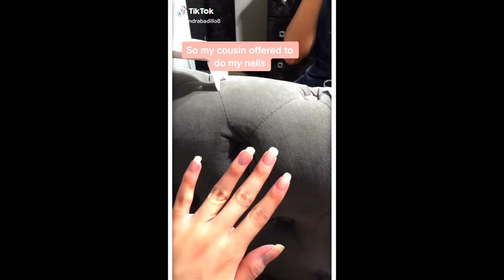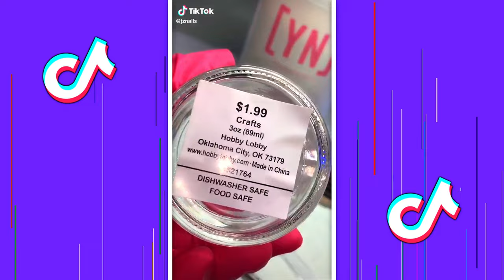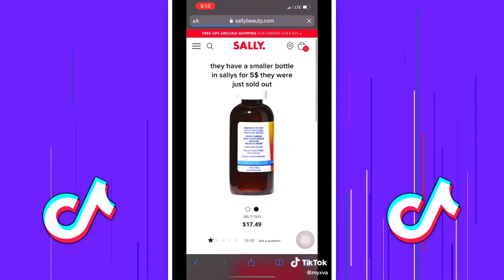Lovely Nail Designs Nail Tech Should Know | Nail Art Tutorial | Nail Tech Tips TikTok Compilation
To replay this video on Lovely Nail Designs Nail Tech Should Know | Nail Art Tutorial | Nail Tech Tips TikTok Compilation

Artist: Max Glyde, MorningMaxwell, Blush'Ko
Track: I Don't Wanna